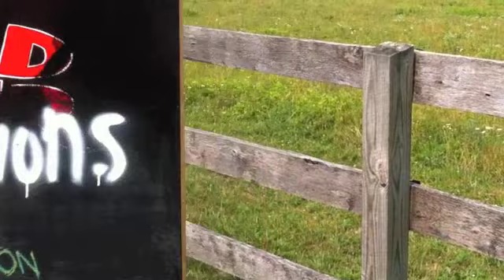Barton_Interview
Jeff Schaller interviews artist Laura Barton at Kooma with 5 fast hardball questions.